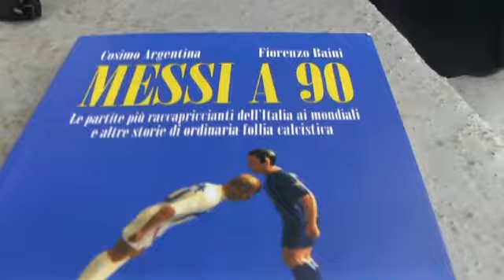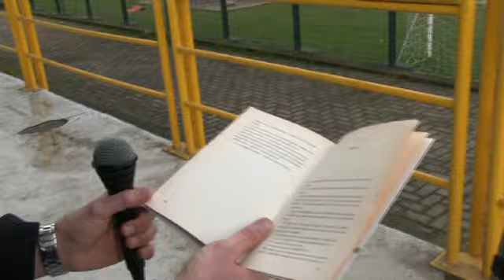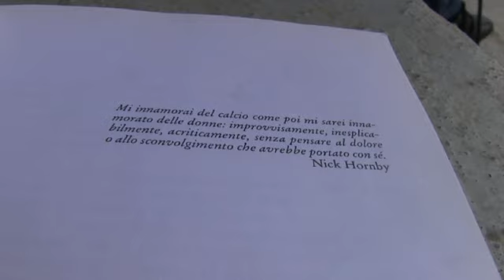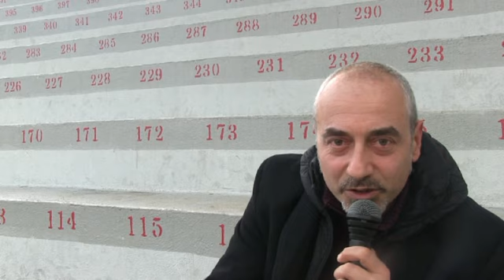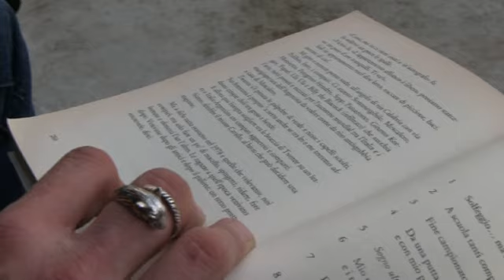Racconti Di Sport 10^ puntata - Cosimo Argentina, ex calciatore e scrittore di calcio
Cosimo Argentina è uno scrittore trapiantato in Brianza. E nei suoi libri non manca mai una partita di calcio. Racconta il suo rapporto (molto "letterario") con lo sport.